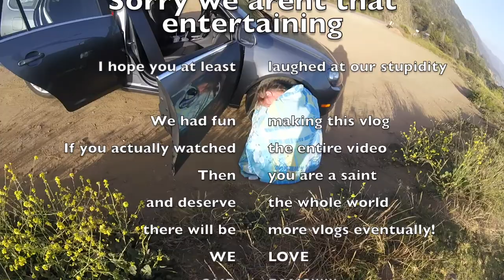BIG SUR VLOG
Hope you love watching Sara and I talk!